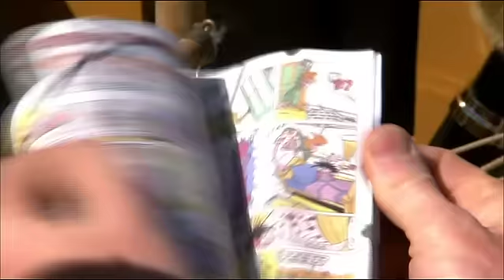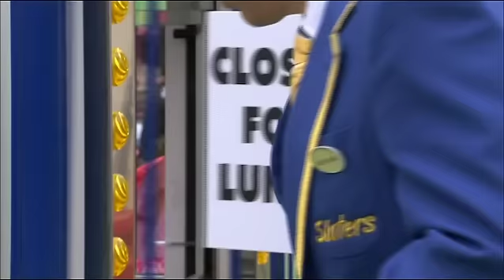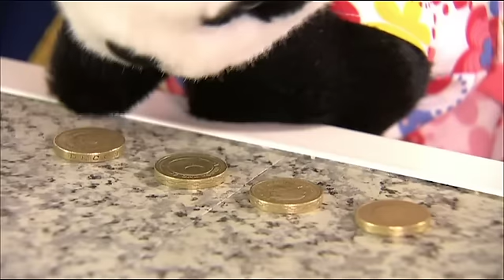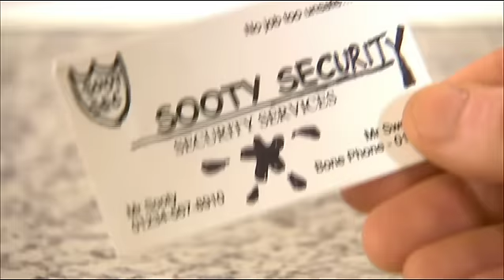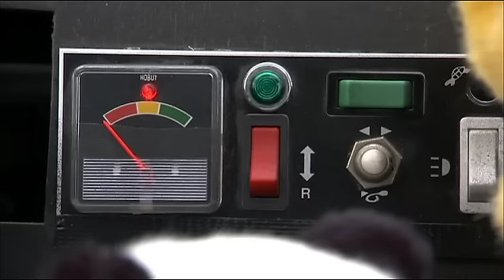Sooty and Soo on Holiday! ⛱ - @TheSootyShowOfficial | schoolholidays | compilation | TV Show for Kids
Sooty and his friends are enjoying themselves during the school holidays helping out Richard to impress Mr Slater.